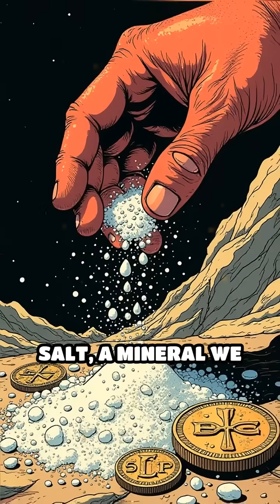When Salt Was Valued as Highly as Gold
Did you know salt was once as valuable as gold? Discover how this everyday mineral powered economies and shaped civilizations!